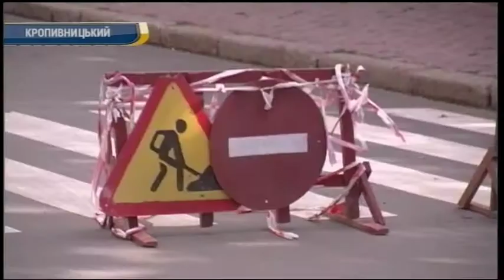Через порив тепломережі працівники комунального підприємства «Теплоенергетик» розрили новий асфальт